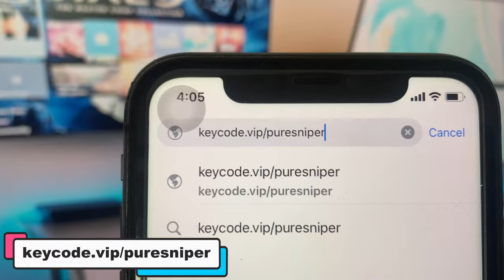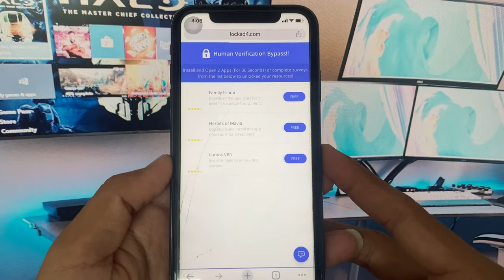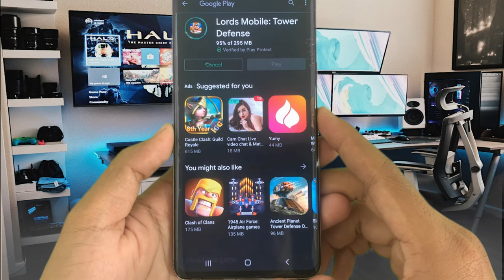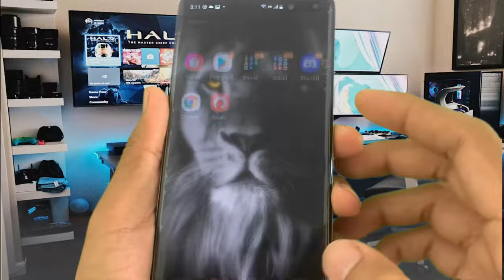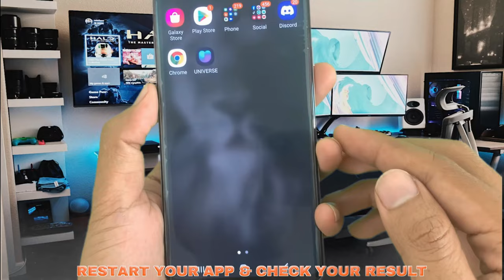Pure Sniper HACK 2024 - Get Unlimited Golds & Cash In Pure Sniper MOD APK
Hey guys ! Are you finding the tricks how to get free cash & golds in pure sniper? Today In my video tutorial, we will guide you on how to quickly and effortlessly how to hack pure sniper 2024. I will to show you about pure sniper hack mod apk now.
Watch this video , it can help you to get how to get unlimited golds and cash pure sniper ios android. Our method for obtaining free coins is 100% legitimate and guarantees a significant boost to your earnings. By following our step-by-step instructions, you'll be able to collect unlimited coins without any cost or hassle. Don't miss out on this opportunity to maximize your potential on pure sniper hack guide! please Watch the full video and follow instruction in video you will know the method pure sniper hack ios android iphone ipad.

The 2024 update to Pure Sniper has brought an array of enhancements and fresh content, ensuring the gameplay remains as engrossing as ever. The mobile gaming community has been abuzz with anticipation, and now that the changes are live, the enthusiasm is palpable:

Revamped Target System: Targets are now more dynamic, testing players' precision and agility in every mission.
New Scenarios: Jump into brand-new environments that challenge your sniping skills.
Enhanced Graphics: Experience visual fidelity like never before, making every shot and scenario come alive.
pure sniper mod apk
Gun Mastery Mode: Show off your gun skills and earn exclusive rewards in this new challenging mode.
Intuitive Controls: Designed for easy navigation and aiming, making it accessible even for beginners.
Expanded Arsenal: Discover a wider range of weapons, each with unique attributes and advantages.
Multiplayer Integration: Go head-to-head with players globally, adding a competitive edge to the gameplay.
Sniper Main Campaign: Embark on a global mission, showcasing your sniper skills across exciting missions. The journey unfolds, teeming with challenges that'll truly excite fans of the genre.
Help the Police in a Gun Fight: Jump into the fray with this mode, offering a heart-pounding firefight to take out gun-carrying criminals. Take back the unsafe streets and restore order with your sharpshooting abilities.